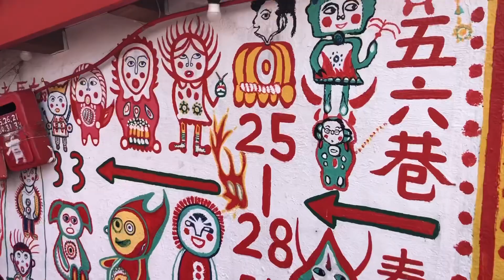RYE Taipei | November 2018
Taichung, Maokong gondola and the Coming of age ceremony. The worst video ever but still a good memory🐉